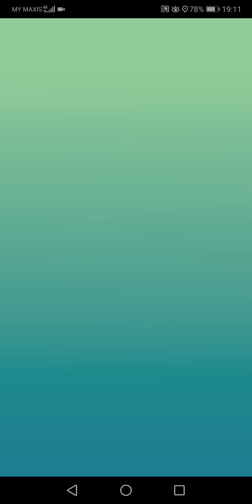Pokemon Go Groudon Raid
Pokemon: IV 96 Groudon
Location: Q-bistro, TTDI, Malaysia